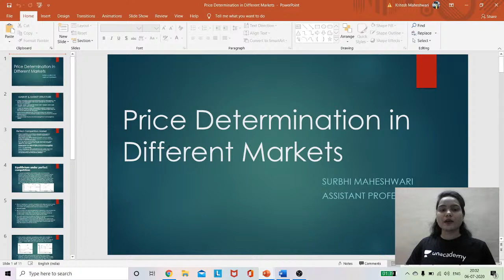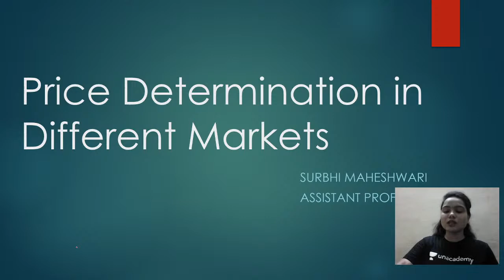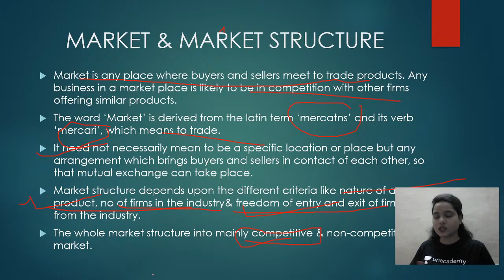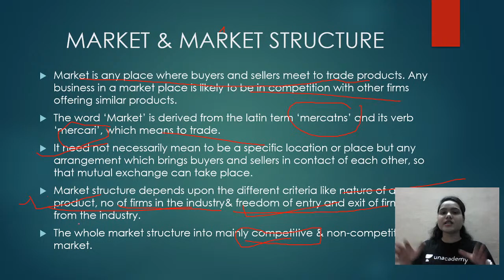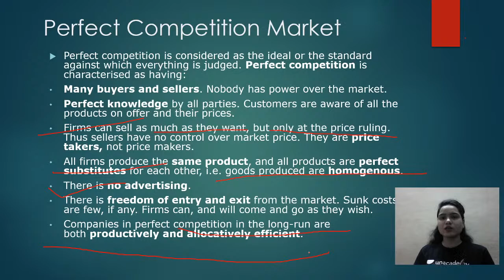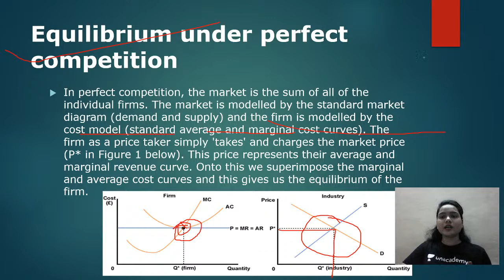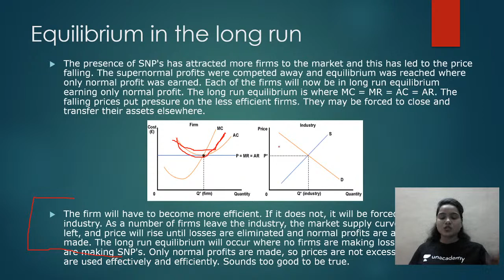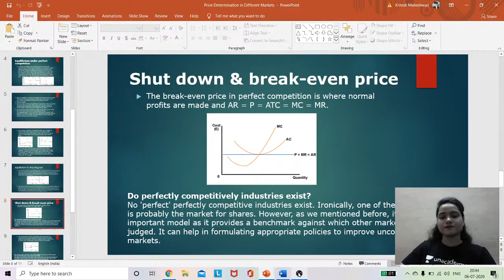Market & Perfect competition | Economics | NTA UGC NET | Surbhi Maheshwari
Market & Perfect competition, Economics for NTA-UGC NET by Surbhi Maheshwari. Surbhi Maheshwari will cover every topic for Economics Paper-2 and will also give the best suggestions for the exam. Learn about more strategies, tips, and tricks for NTA-UGC NET in other sessions.

Surbhi Maheshwari and more top educators are teaching live on Unacademy Subscription.

Unacademy  Subscription Benefits:
1. Learn from your favorite Educator
2. Dedicated DOUBT sessions
3. One Subscription, Unlimited Access
4. Real-time interaction with Educators
5. You can ask doubts in live classes
6. Limited students
7. Download the videos & watch offline